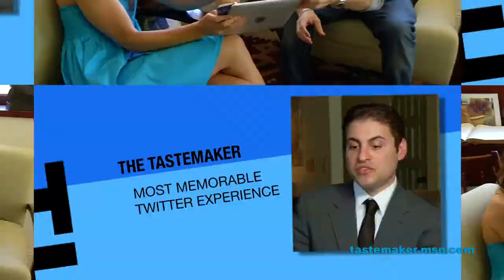Tastemaker Contestant Profile: Brett Gursky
Brett, a Hollywood writer/director, is competing for $10,000 and title of 'The Tastemaker.' His Twitter handle is @brettgursky